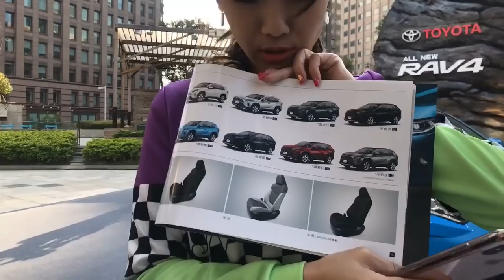【直播】RAV4 各種動力選項～TOYOTA上市前預接單破三千台 92.5萬到124.9萬 買到什麼!?(可打開字幕收看喔)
RAV4 各種動力選項～
上市前預接單破三千台～年販目標三萬台！
會不會賣贏神A?